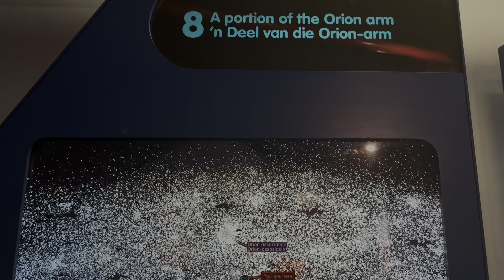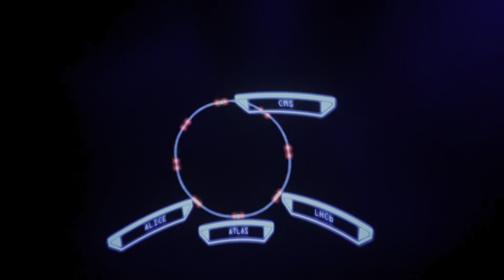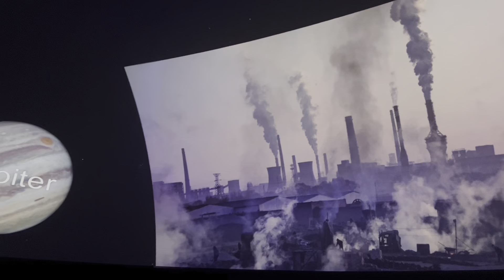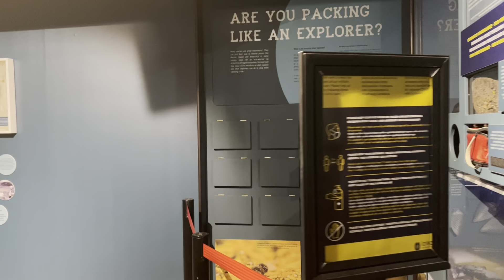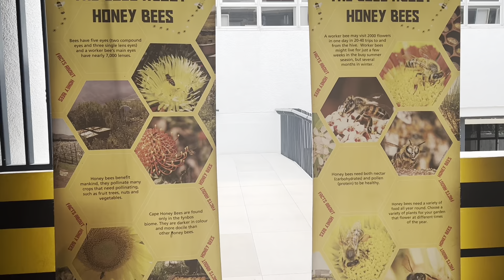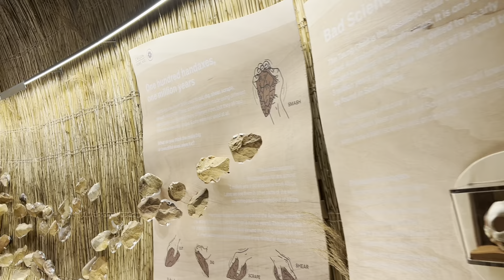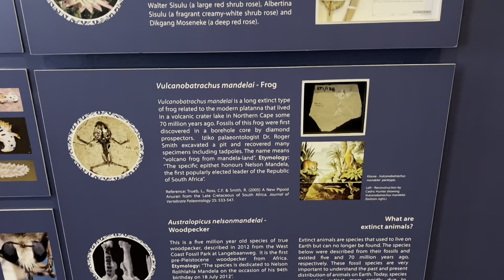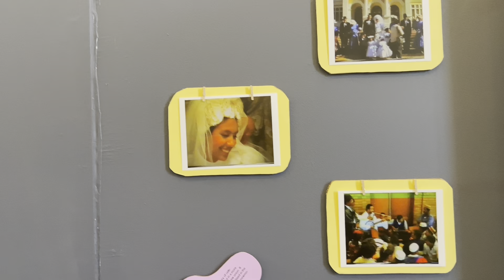Iziko planetarium and digital dome Cape Town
The Iziko Planetarium and Digital Dome is the most advanced digital planetarium on the African continent. This world-class, multifunctional facility brings digital technology to Cape Town, creating a space of innovation and discovery where art, science and entertainment meet.

The Iziko Planetarium and Digital Dome not only provides an immersive multi-sensory edutainment platform for artistic production – it is also used for cutting-edge scientific research to optimize South Africa’s eResearch and data visualization capacity.

The Iziko Planetarium and Digital Dome makes virtual voyages of the universe possible, providing an unparalleled experience of animation and 360◦ cinema.  Explore the inner workings of the human body, or the intricacies of an atomic structure Visit the most advanced digital planetarium on the African continent.

Iziko Museums of South Africa gratefully values and acknowledge the significant and on-going support of our partners in this innovative project.